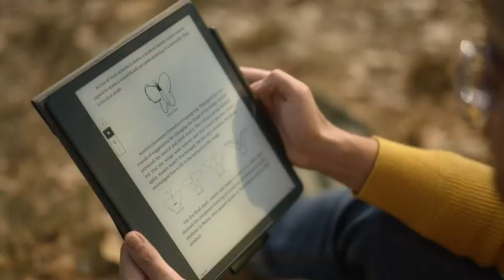Amazon Official Site Kindle Scribe 16 GB the first Kindle for reading writing journaling and sketchi